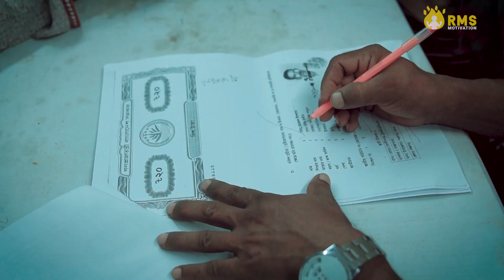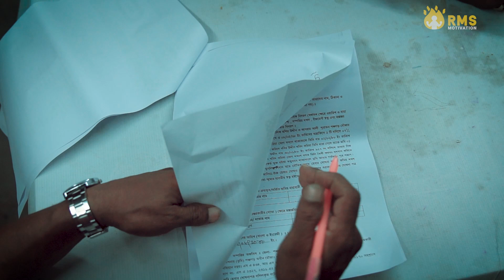মাতব্বর । Matobbar । New Bangla Short Film 2021